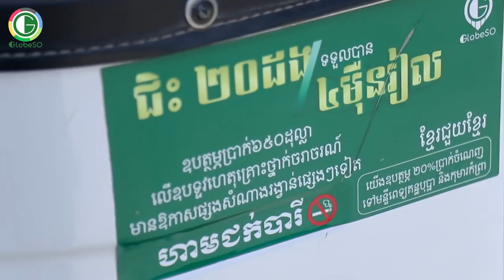អាម៉ាប់ស្ដេចដៀល - [Full Movie] - អាម៉ាប់មើលងាយPTrollណាស់.....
ចុចSubScribeម្នាក់មយយដើម្បីទទួលបាននូវVideoកម្សាន្តជារៀងរាល់ថ្ងៃ.